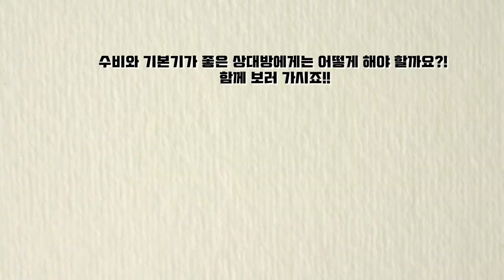운동을 어릴 때부터 시작한 기본기팀을 소녀스매시로 뚫는 방법은?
기성현.장지웅 vs 정재훈.최필승